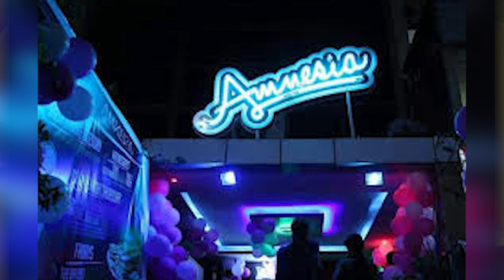OLUGAMBO. Ebifo mu Kampala ebisingamu ebijujjulu n'okusanyukilwamu.